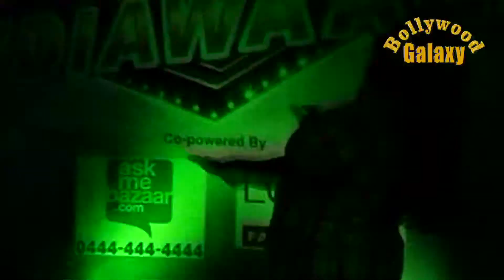Shah Rukh Khan, &‘HNY’Team at Launch PC of Zee TV’s ‘Dil Se Naachein Indiawaale’